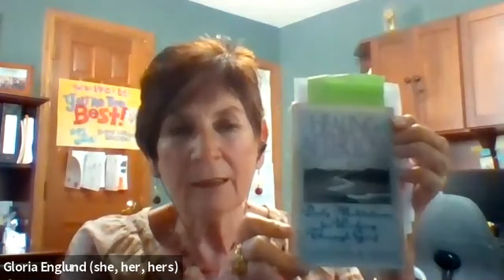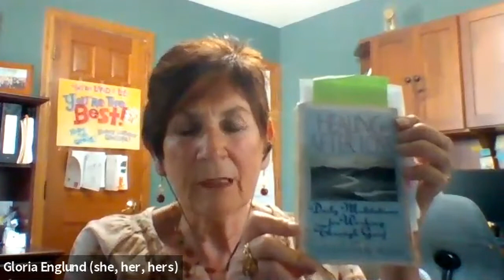Addiction Grief & Loss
So many of us have lost a friend, family member, or other loved one to addiction. That loss may have been slow or sudden but no matter how it happened, the sense of grief and loss is always deep.

The ongoing stigma around addiction and overdose can make a difficult grieving process even harder and lonelier. Join us for a panel discussion with those who have lost loved ones and practical information on how to support others who are grieving.